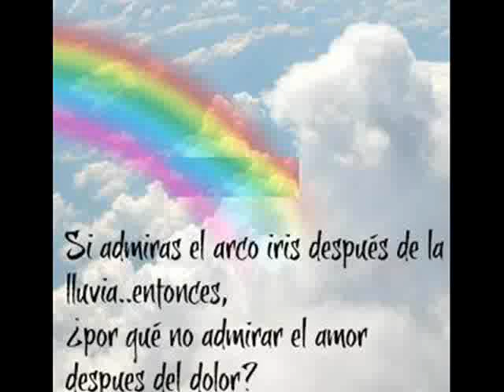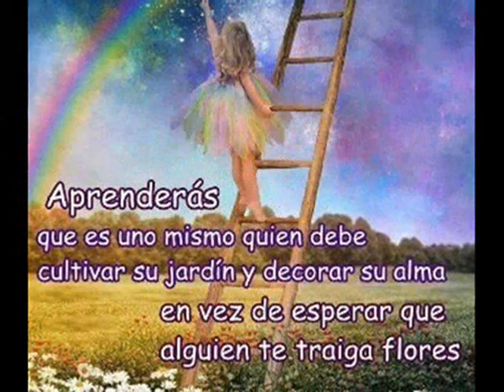EL KAMALEON, EL ARCOIRIS , Y TUS OJOS KAMBIAN DE KOLORES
EL KAMALEON, EL ARCOIRIS , Y TUS OJOS KAMBIAN DE KOLORES. XD
UN TEMA  ESPECIAL PARA NUESTRA AMIGA LA DE LOS OJITOS DE KOLORES .
DE TU AMIGO DE SIEMPRE
THE KOKOS..